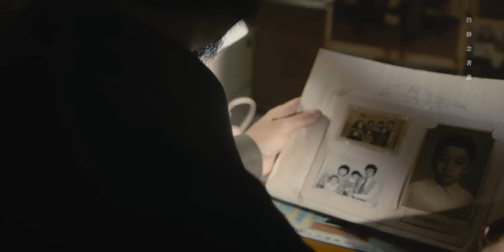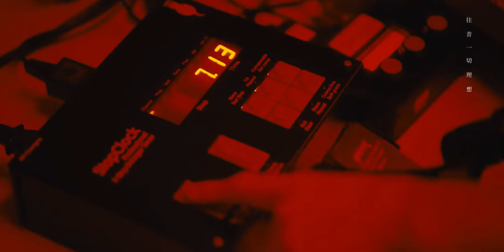鄭中基 —《我們》(純音樂/伴奏版)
《我們》
主唱：鄭中基
原曲： Un Amor de Verdad
作曲：Jesus Alberto Navarro Rosas
作詞：Cesar Miranda Lopez
改編詞：小雪
編曲及監製：歐丁玉
OP: Universal Music Publ. MGB S.A. DE C.V.
SP: Universal Music Publishing Limited

導演：鄭中基
演出：鄭中基 林國盛
製作統籌：何慶湘
執行製片：蔡樂曦
製片助理：陳德富 姚梓浩
藝人管理：何慶湘 盧雪雯
資料蒐集：周曉嵐
攝影：林登
大助：曾祥麟
攝助：林星𧙗 許日
燈光：馬沛全
燈助：周健誼 林映彤
美術：劉見
美術團隊：黎梓駿 楊建國 林文川
收音：陸文瀚
製作花絮：王億灝
造型：陳少爺
造型助理：湯偉佳
化妝：秦詩韻
髮型：謝浩邦
剪接：盧煒麟
調光：陳彥彰
數據傳輸員：甄浩賢
字體設計：威洪
音樂錄像製作：浮世事務所
劇照：劉遠東
服裝提供：Vo-yage / Rickyy Wong Studios
特別鳴謝：何沛鈞 林國輝 梁嘉韻 善美影室 Camera Film Photo
©️ WOW Club Ltd /原音樂

照⽚擁有⼀堆
夜深⼀串思緒
仍掛念著誰

你⼿牽著我手
先找到⽅向
如故事細⽔流長
彷彿愛總可以不需理由
平淡中⾒快樂餘⽣⾜夠

原諒未好好珍惜你
旋律⾊彩全屬於你
弦⽉亮像你眼睛明亮
寧靜夜星中會記起

天際盡頭會⼀起

褪⾊冰冷被鋪
結他溫暖傾訴
和你每段路途

往昔⼀切理想
消失的⽅向
才領悟世間炎涼

燈熄了 屋空了 孤⾝走了 (麼)
緣份⼀渺盡頭誰可知道

旋律⾊彩全屬於你~~
弦⽉亮是你眼中明亮
平靜踏破星塵遠⾶

Humm～ 未好好感激你
留戀的⼀切屬於你
曾活著為了我的存在
鳴謝你獻給我最好
天際盡頭再⼀起